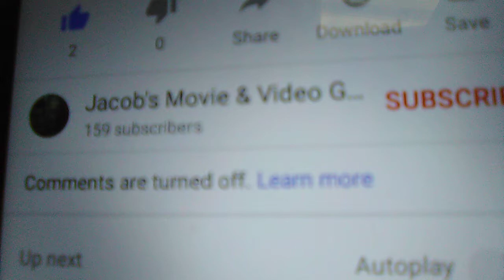My Comments Got Turned Off Again!!